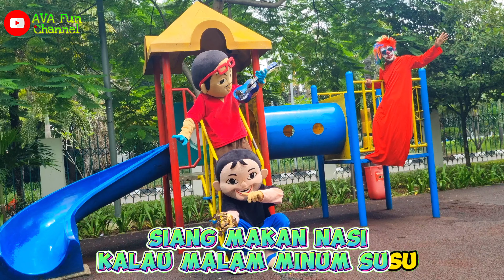LIRIK LAGU POPULER ANAK KUCING MEONG MEONG 💞 KUMPULAN ONDEL ONDEL DAN BADUT JOGET LAGU POK AME AME 🔥